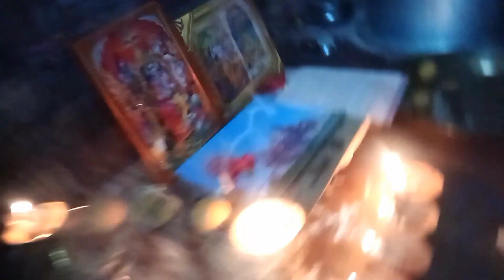Raam Mandir Praad Pratishtha Parv m Hmare Yha k Bhandara Vlog# Shraddha Vlogs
Aj Raam Ji K ANE ki Khushi M zhmne Kya Kya Kiya Khub Enjoye Kiya Hm Logon N